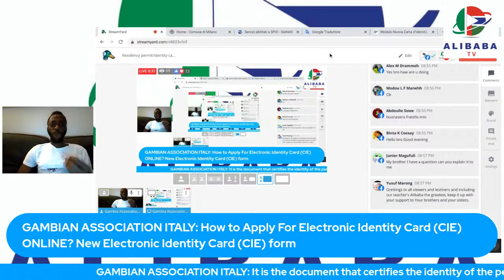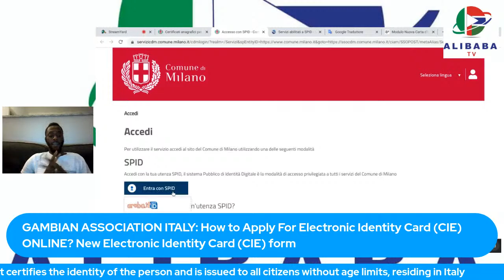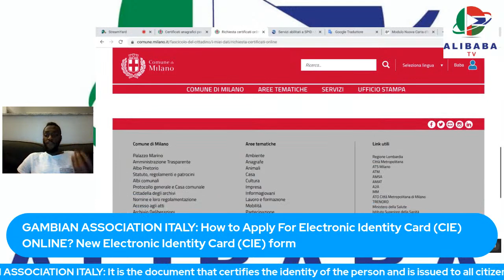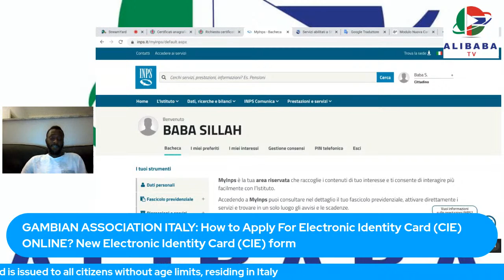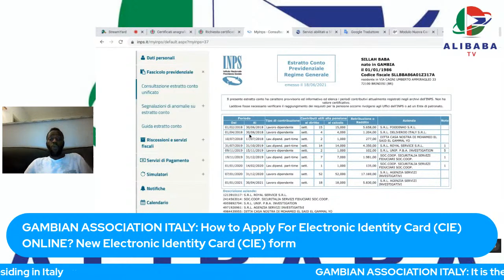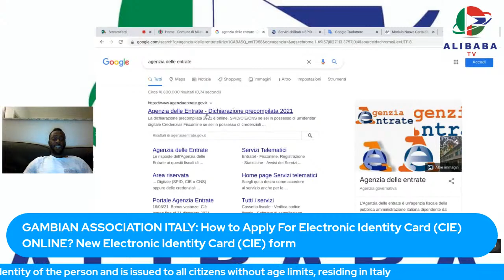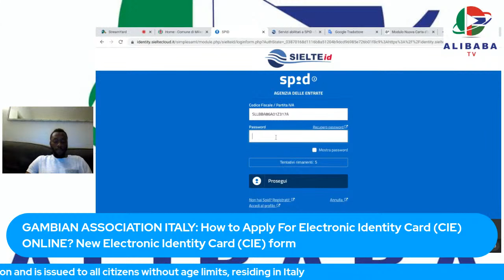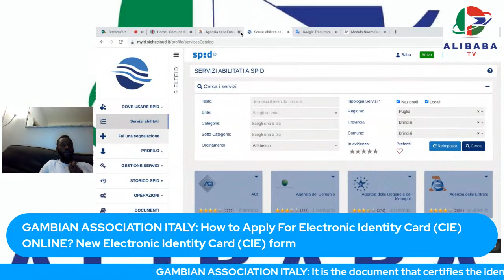Residency permit/Identity card (for foreign citizens)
The identity card for foreigners is a personal identification document that can be requested by any foreign citizen,